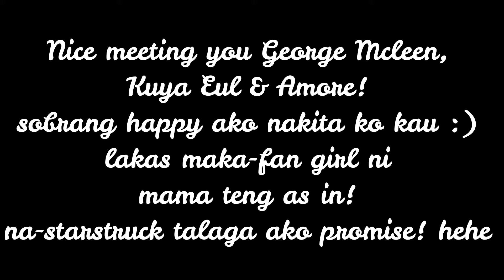NAKITA NAMIN SI JORGE MCLEEN AT AMORE SA TANAUAN, LEYTE ANG POGI!! LAKAS MAKA-FAN GIRL NI MAMA TENG.